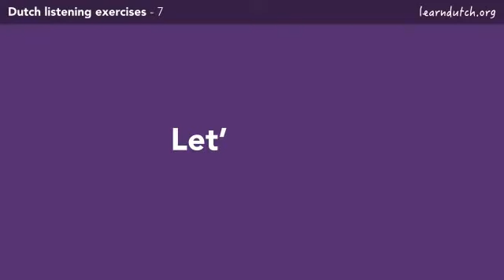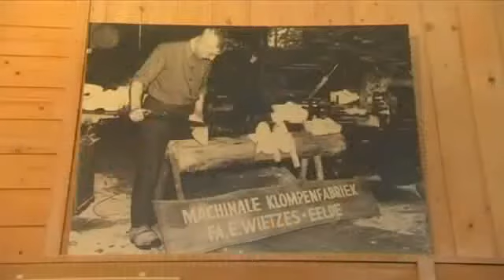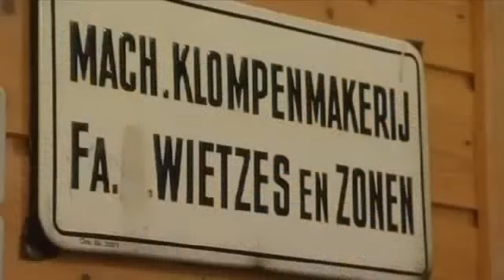Dutch listening exercise 07 – Het Klompenmuseum